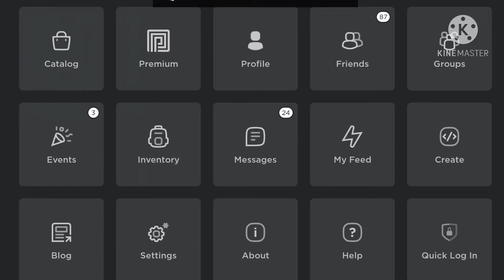[FREE-ITEM] HOW TO GET FREE “PAIR OF PYJAMAS” FOR FREE! | ROBLOX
★ In this video, I will be showing you how to get FREE PAIR OF PYJAMAS on ROBLOX! Don’t forget to turn on that bell so you can be notified every time I upload! ★

What is Roblox? ROBLOX is an online virtual playground and workshop, where kids of all ages can safely interact, create, have fun, and learn. It’s unique in that practically everything on ROBLOX is designed and constructed by members of the community. ROBLOX is designed for 13 to 18 year olds, but it is open to people of all ages. Each player starts by choosing an avatar and giving it an identity. They can then explore ROBLOX — interacting with others by chatting, playing games, or collaborating on creative projects. Each player is also given their own piece of undeveloped real estate along with a virtual toolbox with which to design and build anything — be it a navigable skyscraper, a working helicopter, a giant pinball machine, a multiplayer “Capture the Flag” game or some other, yet-to-be-dreamed-up creation. There is no cost for this first plot of virtual land. By participating and by building cool stuff, ROBLOX members can earn specialty badges as well as ROBLOX dollars (“Robux”). In turn, they can shop the online catalog to purchase avatar clothing and accessories as well as premium building materials, interactive components, and working mechanism.